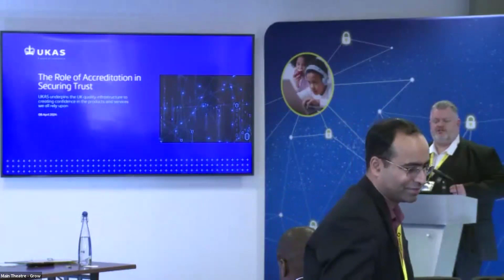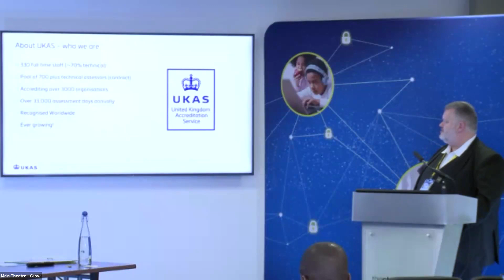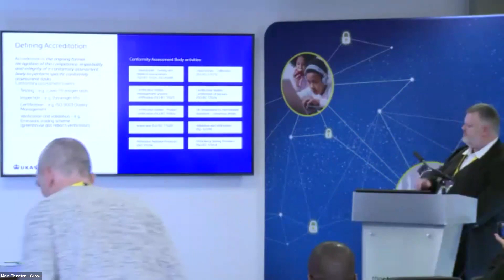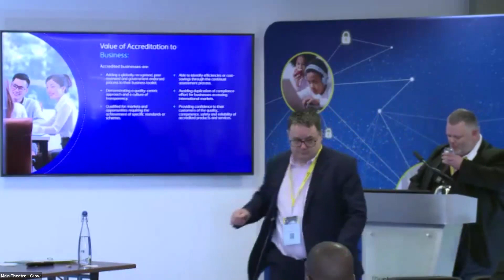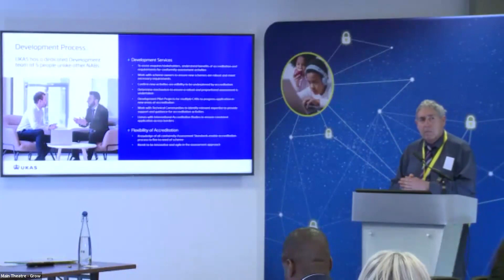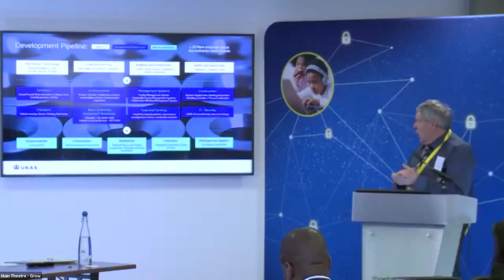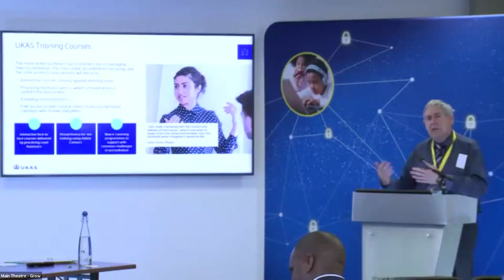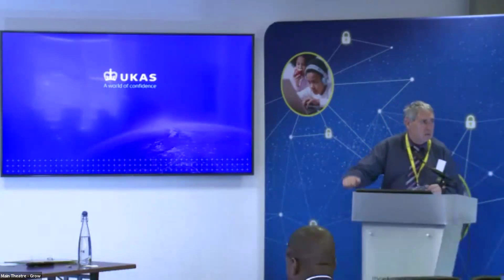IAF: Role of Accreditation in Securing Trust in Digital Age Assurance Systems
Join Alastair Hunter, Senior Assessment Manager at the United Kingdom Accreditation Service (UKAS), for an insightful exploration of the role of accreditation in securing trust in digital age assurance systems at the Global Age Assurance Summit 2024. Don't miss this informative session—watch now to understand the pivotal role of accreditation in building trust in digital age assurance systems.